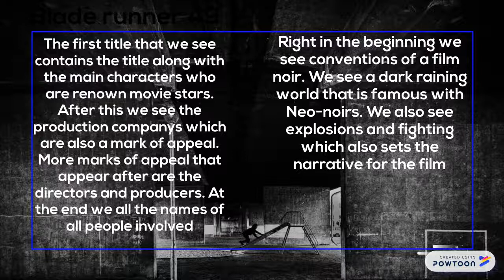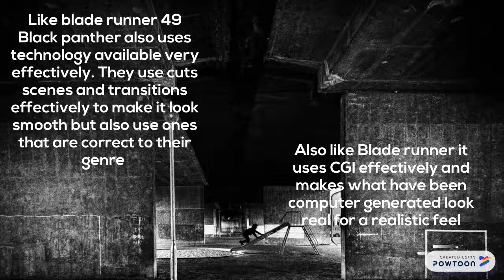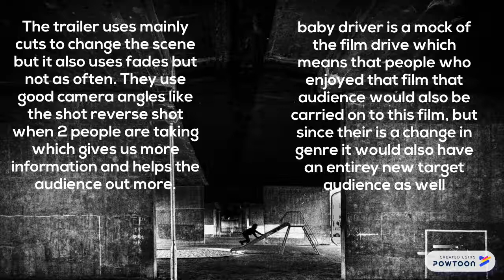Get Ready to LAUNCH